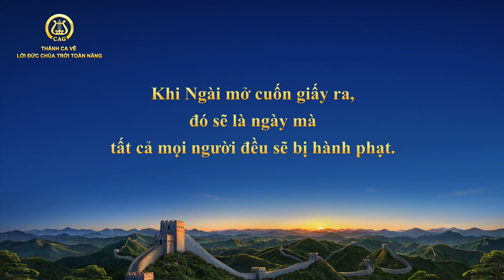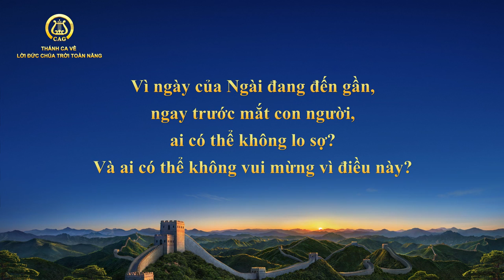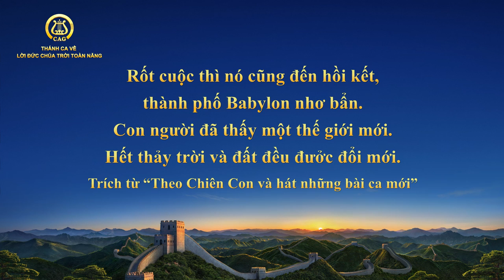Nhạc Thánh Ca | Đức Chúa Trời trị vì trong Vương quốc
Chúa có thể giải quyết mọi khó khăn của chúng ta, bạn có muốn học lời Chúa và trông cậy vào Chúa không?

Chorus
Đức Chúa Trời trị vì trong vương quốc và toàn vũ trụ.
Ngài vừa là Vua của vương quốc, Ngài vừa là Đấng đứng đầu vũ trụ.

Verse 1
Từ bây giờ trở đi, Đức Chúa Trời sẽ tập hợp
tất cả những ai không được chọn lựa.
Kể từ giờ phút này, Ngài sẽ bắt đầu
thực hiện công tác giữa dân ngoại.
Từ bây giờ trở đi, Ngài sẽ công bố
những sắc lệnh quản trị của Ngài với
toàn thể vũ trụ, hầu cho Ngài có thể thực hiện
thành công bước công tác kế tiếp của Ngài.

Verse 2
Từ bây giờ trở đi, Đức Chúa Trời sẽ dùng hình phạt
để mở rộng công tác của Ngài giữa dân ngoại.
Từ bây giờ trở đi, Ngài sẽ dùng vũ lực,
sẽ dùng vũ lực chống lại mọi dân ngoại.
Từ bây giờ trở đi, Ngài sẽ thực hiện điều này
trong khi công tác giữa những người được chọn.
Khi dân sự của Ngài cầm quyền,
mọi người trên đất đã được chinh phục,
Ngài sẽ nghỉ ngơi và xuất hiện với những người được chinh phục.

Bridge
Ngài xuất hiện ở trong vương quốc thánh khiết
và ẩn mình khỏi vùng đất đầy ô uế.
Những ai được chinh phục và vâng lời Ngài
đều có thể thấy được mặt Ngài.
Chính mắt họ có thể thấy diện mạo của Ngài,
và chính tai họ nghe được tiếng Ngài.
Đây chính là phước lành được định trước bởi Ngài
cho ai sinh ra trong thời kỳ sau rốt.

Verse 3
Khi Ngài mở cuốn giấy ra, đó sẽ là ngày mà
tất cả mọi người đều sẽ bị hành phạt.
Khi Ngài mở cuộn giấy ra, mọi người ở trên khắp thế giới
đều phải chịu những thử luyện của Ngài.
Khi Ngài mở cuộn giấy ra, công tác của Ngài sẽ đến đỉnh điểm.
Tất cả đều sẽ sống trong một vùng đất tối tăm;
tất cả mọi người đều sẽ sống một cuộc sống
giữa mối đe dọa từ môi trường của mình.

Outro
Vì ngày của Ngài đang đến gần, ngay trước mắt con người,
ai có thể không lo sợ?
Và ai có thể không vui mừng vì điều này?
Rốt cuộc thì nó cũng đến hồi kết, thành phố Babylon nhơ bẩn.
Con người đã thấy một thế giới mới.
Hết thảy trời và đất đều được đổi mới.